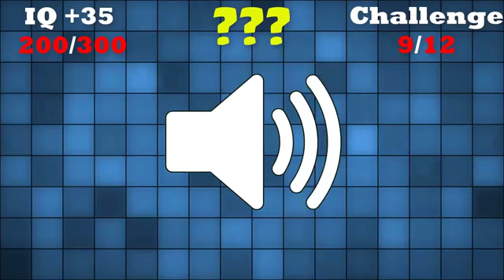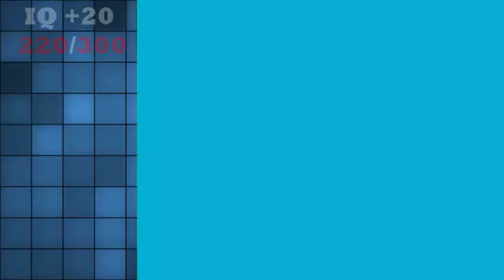Test Your IQ Guess The Brawlers Challenge in Brawl Stars